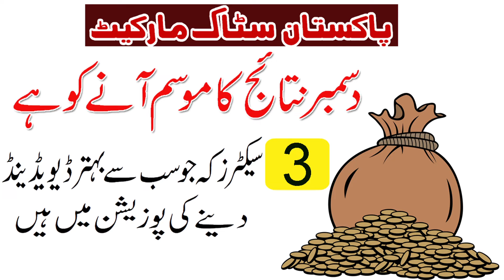3 PSX Sectors with Good Dividend Expected for December Results | Pakistan Stock Market Dividend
Board meetings and result announcements for different companies listed in
Pakistan Stock Market are going to start with expectation of dividend from various companies. In this video, I have talked about 3 PSX Sectors with Good Dividend Expected for December 2023 Results. These sectors have excellent track record and a solid history of regular and good dividend payouts in general. Different companies from these sectors have different dividend yield so decide accordingly.